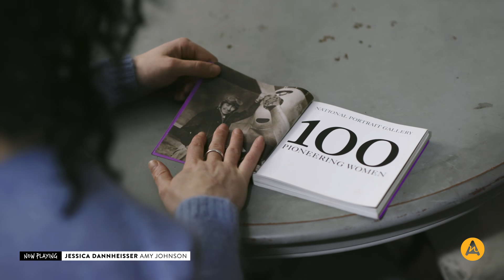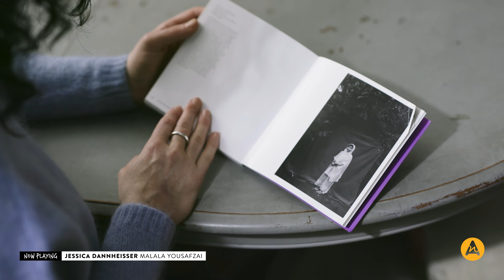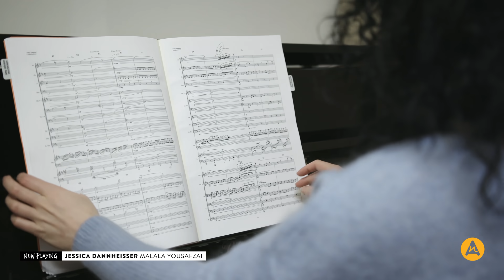How Seven Pioneering Women Led to One Incredible Album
Esteemed composer Jessica Dannheisser revisits the pioneering women who inspired her latest album, Orchestral Portraits: Seven Pioneering Women.

In this unique project, Jessica depicts seven pioneering women throughout history - from aviatrix Amy Johnson to campaigner Doreen Lawrence - in musical form.

Discover the history of these seven pioneering women which inspired Jessica's album